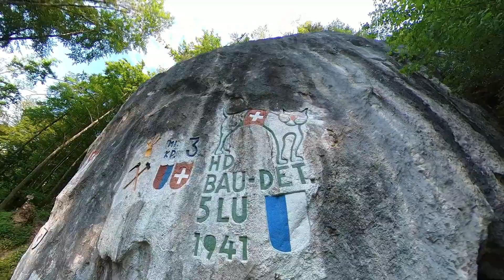Ämisgen (Pilatus)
Wanderung vom Renggpass nach Ämsigen und zurück 🥰